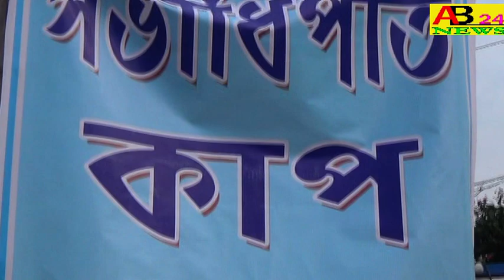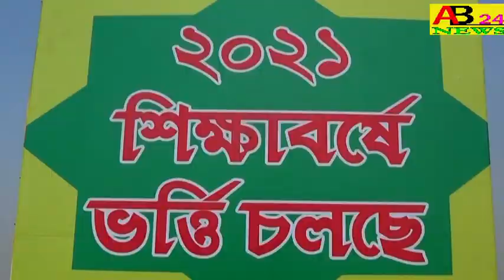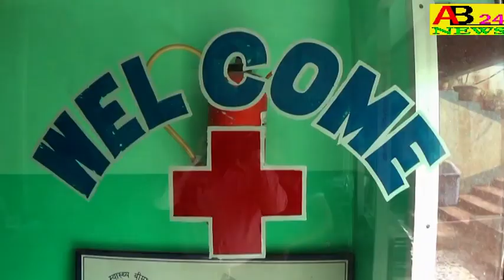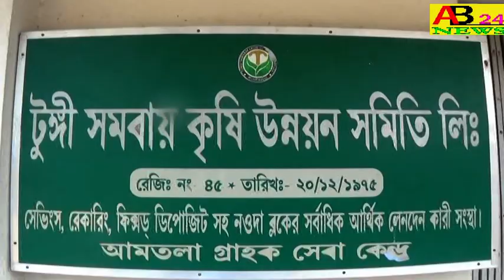।।সভাধিপতি কাপ ।।ফুটবল প্রতিযোগিতা দেখতে।। শ্যামনগর ফুটবল ময়দানে জনজোয়ার।।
CROWDS AT THE SHYAMNAGAR FOOTBALL GROUND TO WATCH THE PRESIDENTS CUP FOOTBALL COMPETITION   ।।সভাধিপতি কাপ ।।ফুটবল প্রতিযোগিতা দেখতে।। শ্যামনগর ফুটবল ময়দানে জনজোয়ার।।